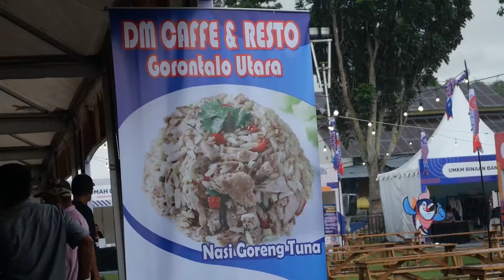Festival ikan tuna pertama di indonesia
Jangan lupa :
Marten - 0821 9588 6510 (Whatsapp Only)